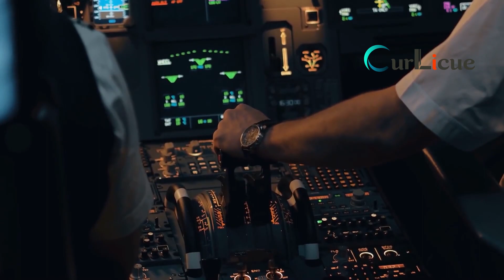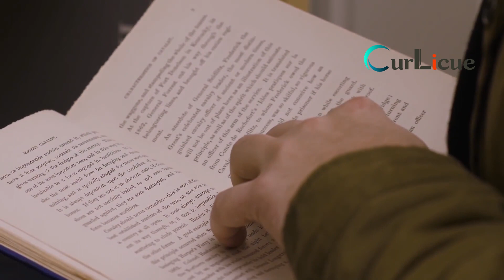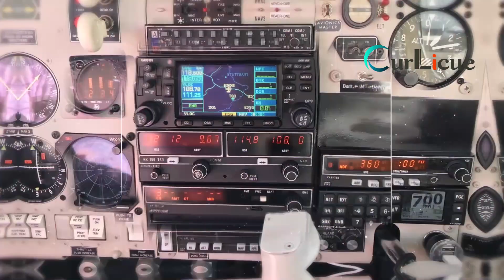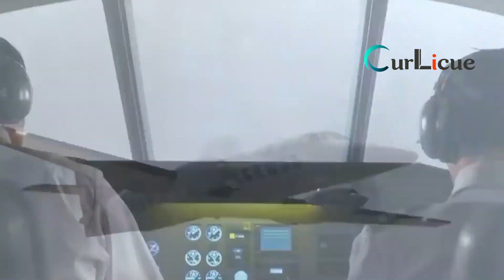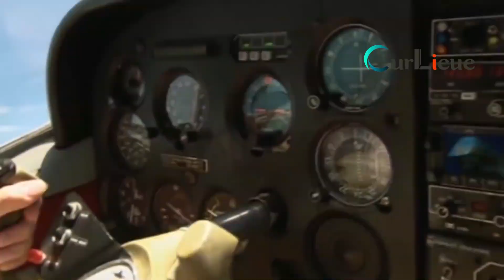বারমুডা ট্রায়াঙ্গেল রহস্য ভেদ | The Bermuda Triangle Mystery Solved in Bangla | Curlicue | কারলিকিউ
*** Do not download & re-upload this video to any other online platforms